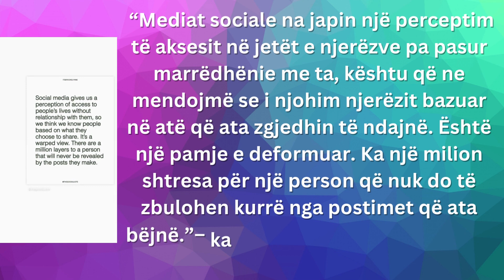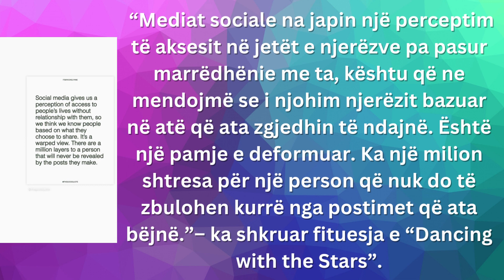Drejt ndarjes me Ledrin? Veprimi i fundit i Sara Hoxhës tregon shumë - 2023